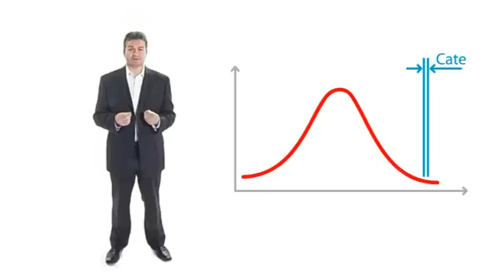Technique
The traditional approach to developing a mastery of communication in business is to focus on technique and skill. It is an approach that probably describes 90% of the communication courses that you may have attended and it is an approach that is doomed to failure for 90% of people.